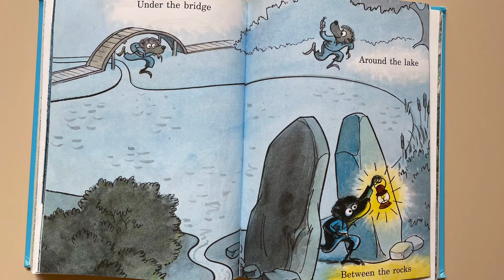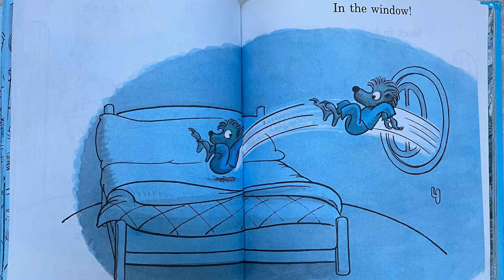The Berenstain Bears: Bears in the Night - Read Aloud | Stan and Jan Berenstain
Bears in the Night